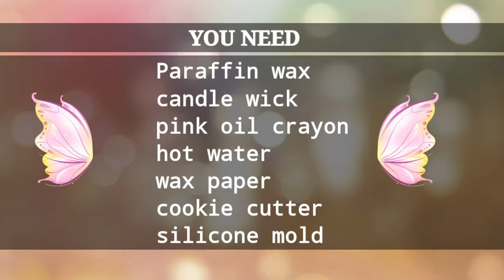HOW TO MAKE WAX FLOWER CANDLES | HOW TO MAKE PINK ROSE CANDLE | HOW TO MAKE FLOATING CANDLES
HOW TO MAKE WAX FLOWER CANDLE | HOW TO MAKE PINK ROSE CANDLE | HOW TO MAKE FLOATING CANDLES

LINKS TO BUY PRODUCTS ONLINE

PARAFFIN WAX

WAX POURING PITCHER

INDUCTION COOKTOP

HOW TO MAKE WAX FLOWERS | LEARN TO MAKE WAX FLOWERS IN THE EASIEST WAY | WAX FLOWERS FOR BEGINNERS